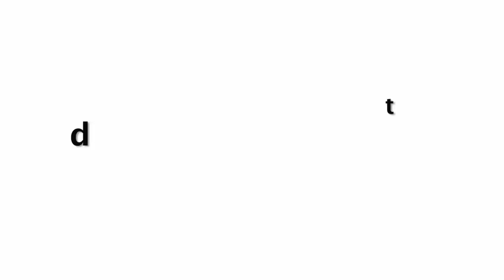BHARAT | Official Trailer Teaser 2019 Out Now | Salman Khan | EID 2019